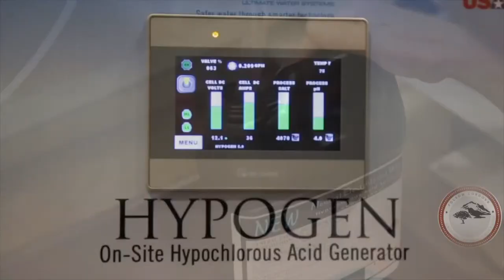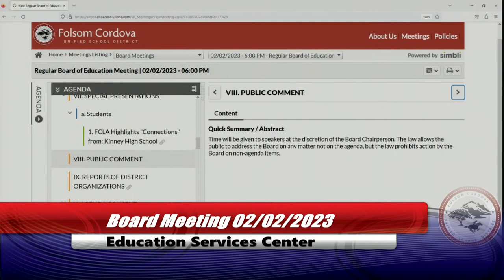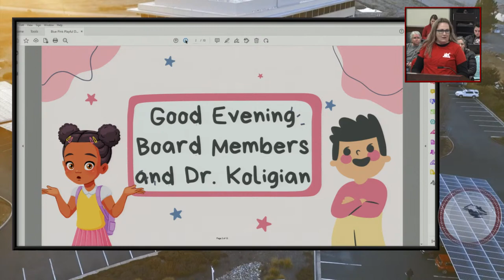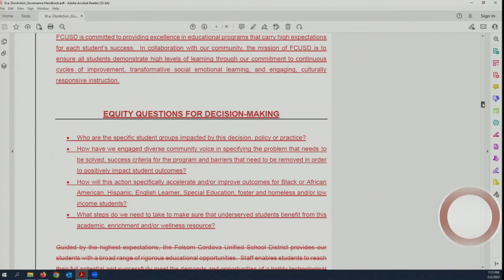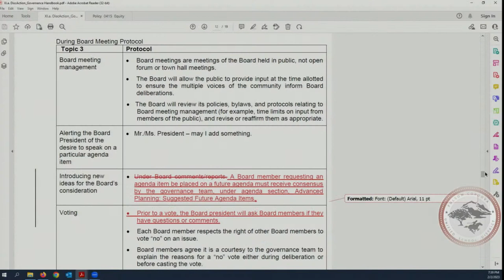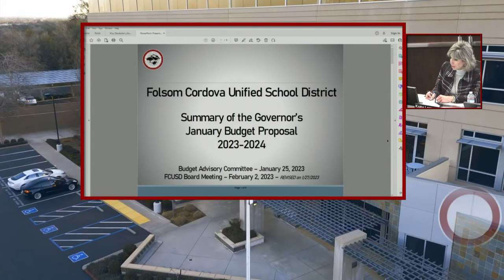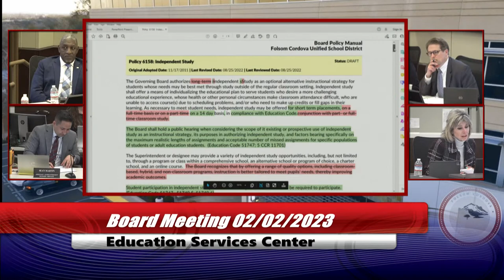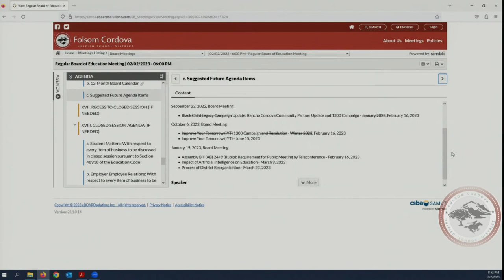FCUSD Board Meeting 02/02/2023 - Closed/Open Session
An archive for the Folsom Cordova Unified School District Board of Education meeting held on February 2 2023, at the FCUSD Education Service Center Boardroom, 1965 Birkmont Drive, Rancho Cordova, CA 95742. The public agenda for this meeting can be found